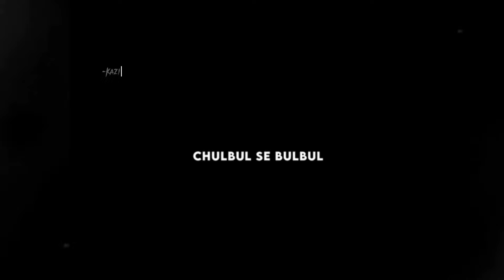Kahe Khafa Ese 😍 | Dagabaaz Re | ParthxGarvit | Rahat Fateh Ali Khan | Shreeya Ghosal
Kahe Khafa Ese 😍 | Dagabaaz Re | Parth x Garvit | Rahat Fateh Ali Khan | Shreya G.
Original Singer - Rahat Fateh Ali Khan & Shreeya Ghosal
Covered by - Parth X Garvit
Edit by- @Kazi_Lyrics

Youtube with us
Copy our Youtube link search on Youtube you can get our
on.🙏